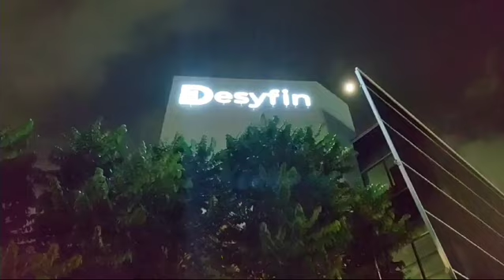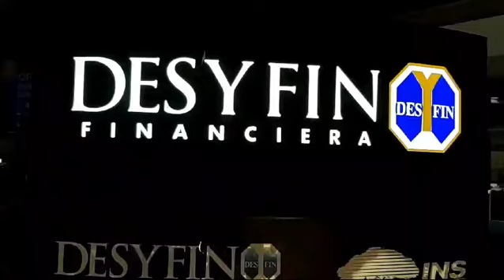Desyfin intervenido por 30 días naturales tras pérdida de su patrimonio